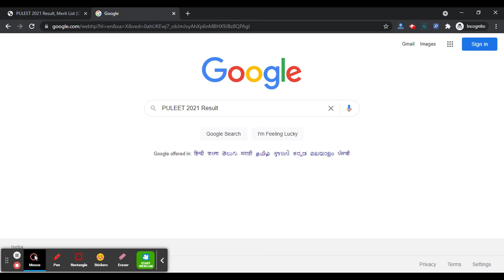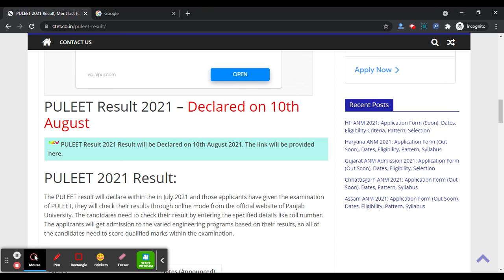PULEET 2021 Result (Declared) - Check When & Where Will PULEET 2021 Result Declared?